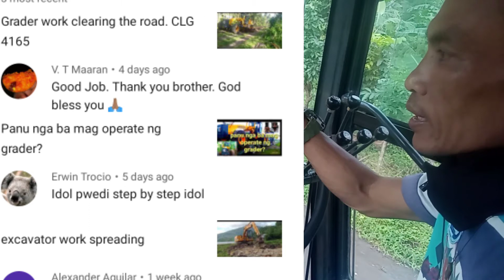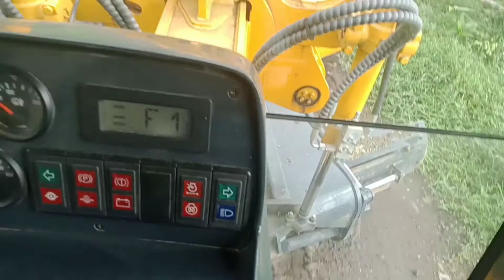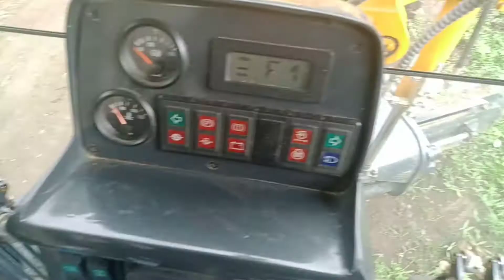Panu nga ba mag operate ng grader,? (liugong clg 4165)